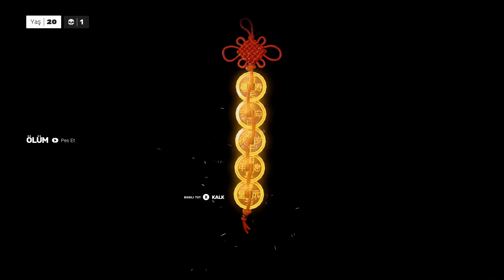ÇIPLAK MANYAK KATİL! | Sifu Bölüm 2 - Varoşlar - Fajar Boss | Türkçe Altyazı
Sifu, oğlunun gözü önünde katledilmesinden sonra kural bilmezler, vahşice oğlunu da pala ile boğazını keserek öldürür.

Sifu'nun oğlu elinde mistik bir eşya ile öldükten sonra tekrar hayata döndüğünü fark eder ve hayatını babasının katillerinden tek tek intikamını almaya adar.

Sifu Bölüm 2 ile Sifu'nun oğlu artık bir çocuk değildir ve babasının katillerinin intikamını almak için ilk durağı çocukken boğazını kesen adam cani Fajar'dır diğer adıyla ÇIPLAK MANYAK KATİL!

Facebook Sayfası
Steam Grubu
Küfür ,din ,siyaset, tartışmaya çeken ve tahrik edici yorumları spam olarak işaretleyiniz.
Tanıtım ve reklam yapmak yasaktır.